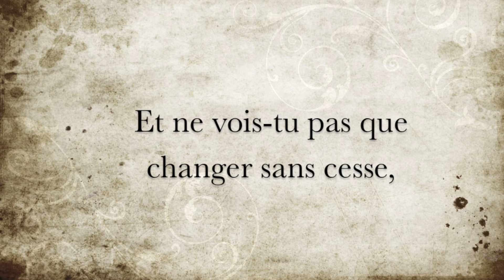La minute de poésie : Chanson - J'ai dit à mon coeur [Alfred de Musset]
Montage : Robert Chidiac

Chanson : J'ai dit à mon coeur

J'ai dit à mon cœur, à mon faible cœur :
N'est-ce point assez d'aimer sa maîtresse ?
Et ne vois-tu pas que changer sans cesse,
C'est perdre en désirs le temps du bonheur ?

Il m'a répondu : Ce n'est point assez,
Ce n'est point assez d'aimer sa maîtresse ;
Nous rend doux et chers les plaisirs passés ?

N'est-ce point assez de tant de tristesse ?
C'est à chaque pas trouver la douleur ?

Ce n'est point assez de tant de tristesse ;
Nous rend doux et chers les chagrins passés ?

Alfred de Musset, Premières poésies